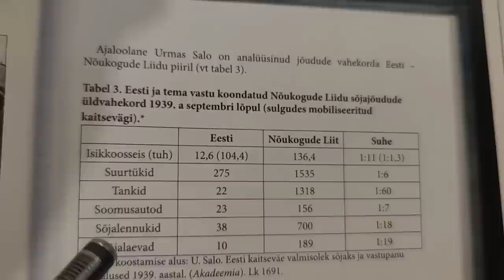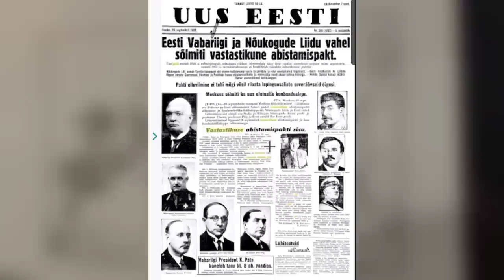Kui Päts ja Laidoner oleks valinud sõja (1939)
Eesti ajaloo üks paeluvamaid küsimusi on see, kas 1939. aastal oleks Eesti Vabariik pidanud Nõukogude Liidu nõudmised sõlmida nn baaside leping  tagasi lükkama. Teatavasti viis baaside lepingu sõlmimine lõppkokkuvõttes poole sajandi pikkusele okupatsioonile ning kohutavatele inimkaotustele. Kas südi vastuhakk stalinistlikule impeeriumile oleks neid kannatusi vähendanud või koguni suurendanud?

Kas Eestil oleks 1939. a üdini militariseeritud hiidriigiga sõdides olnud mingigi võimalus säilitada kas või osaline riiklik iseseisvus? Kuidas oleks võimalik sõjategevus kulgenud? Mida arvavad sõjanduseksperdid ning sõjaajaloolased? Teema üle on arutletud väga palju, selle kohta on kirjutatud suurel arvul raamatuid.

Tegemist on niiöelda alternatiivajalooga, rubriigist "Läinuks ajalugu teisiti". Eesti Vabariik valis 1939 sügisel ning 1940 suvel hääletu alistumise tee...

SISUKORD:

00:00 - kolm küsimust Pätsile ja Laidonerile
00:25 - spekulatsioon Eesti ja NSV Liidu sõjast
00:55 - sõlmitakse Molotov-Ribbentropi pakt ja baaside leping
02:43 - olukord Eesti piiridel sügisel 1939
03:49 - kes võinuks olla Eesti peamine vastane?
04:17 - kas Eesti oli 1939 sõjaks valmis?
07:58 - kuidas oleks 1939 sõda Eestis alanud?
08:31 - Eesti juhtkonna tegutsemisest 1939
10:20 - kas vastuhakk tähendanuks eestlaste hävingut?
13:20 - Eesti NSV vs Eesti Rahvademokraatlik Vabariik
13:47 - inimohvrid sõjas vs hääletu alistumise korral
15:05 - Hjalmar Mäe kritiseerib hääletut alistumist
15:24 - Raul Pettai analüüsib võimalikku vastuhakku
16:45 - Mart Laar arutleb 1939 võimaluste üle
17:11 - Küllo Arjakas analüüsib Eesti võimalusi 1939
18:02 - Hannes Walteri arvamus
18:47 - mida arvas Juhan Peegel?
19:10 - Mati Õuna arutluskäik
19:40 - Leo Kunnas prognoosib sõja kulgu
21:22 - Eesti vs NSV Liit 1939
22:22 - Eesti vs Soome 1939
23:05 - kui 1939 puhkenuks sõda?
25:03 - kuidas toiminuks NSV Liit Eesti vallutamise korral?
26:24 - mida Eestis peljati?
27:05 - veel Eesti olukorrast 1939
30:01 - eestlaste ainuke vastuhakk Punaarmeele
30:17 - Eesti Vabariigi rajaja Konstantin Pätsi kalm

Isikunimed: Joachim von Ribbentrop, Vjatšeslav Molotov, Adolf Hitler, Kliment Vorošilov, Johan Laidoner, Martti Turtola, Konstantin Päts, Jossif Stalin, Nikolai Reek, Tiit Made, Jüri Uluots, Hjalmar Mäe, Raul Pettai, Juhan Peegel, Hannes Walter, Küllo Arjakas, Mart Laar, Mati Õun, Leo Kunnas, Lennart Meri, Elmar Tambek

Aitüma! 💪